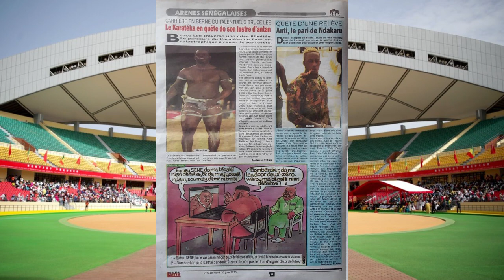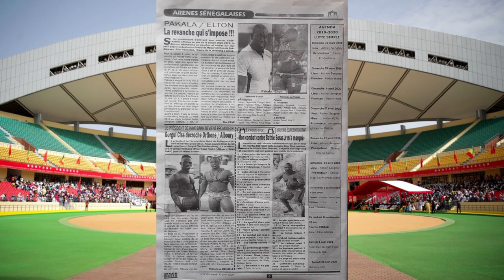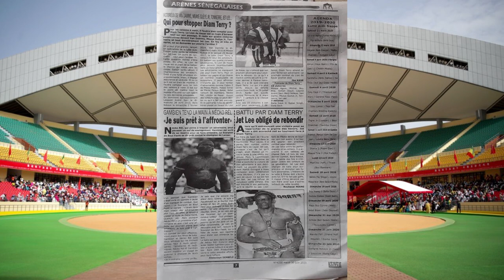Les cinq armes de tapha tine pour devenir Roi des arènes | revue de presse du 30 juin 2020